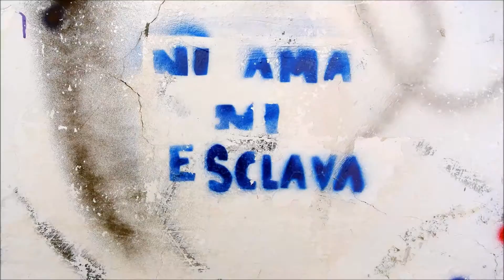Stencil Graffiti - San Cristobal de las Casas, Mexico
Stencil graffiti illustrating the political unrest and struggle for human rights in San Cristobal de las Casas, Mexico.